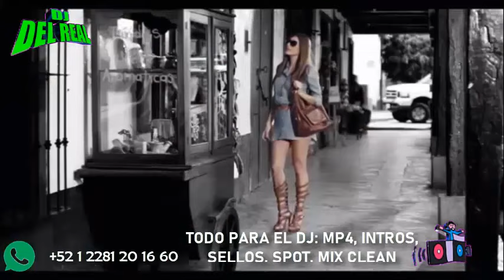EL ENVIDIOSO MIX PA PISTEAR - DJ DEL REAL d[-.-]b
SI TE GUSTO ESTE MIX O CUALQUIERO OTRO RECUERDA QUE PUEDES ADQUIRIRLO LIMPIO EN VIDEO O EN MP3 COMO LO NECESITES, TENGO PAQUETES DE 100 MIX EN MP3 PARA TUS REUNIONES, FIESTAS O TU AUTO, NO DUDES EN CONTACTARME AL +52
O BIEN SI ERES DJ Y NECESITAS MATERIAL O PRESENTACIONES Y LOGOS

RECUERDA QUE HAY MUCHOS MIXES QUE YOUTUBE NO ME PERMITE SUBIR PERO QUE PODRAS OBTENER EN VIDEO O MP3,

SALUDOS Y MUCHAS GRACIAS POR TU APOYO, SOLO POR TU APOYO ES QUE YO PUEDO SEGUIR SUBIENDO MATERIAL.